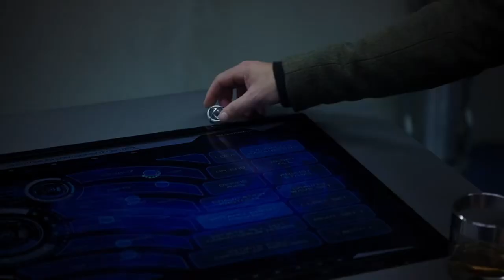Ian Quinn Secuestra al Dr. Franklin Hall | Agentes de SHIELD 1x03-Latino